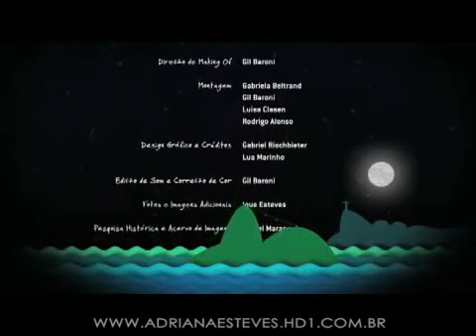As Cariocas - Bastidores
Estreia dia 19 de outubro, logo após o Casseta e Planeta!